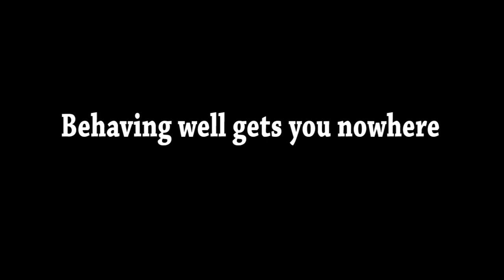God of Carnage Promo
Promo for the New Players Theater production of "God of Carnage".  The play runs March 1-18.

for more information.